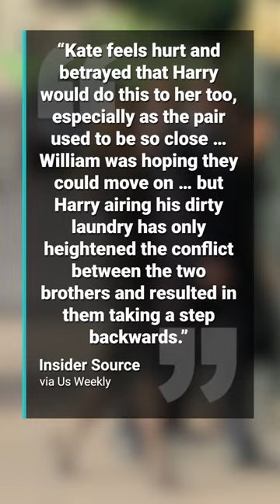Kate Middleton ‘betrayed’ by Prince Harry in Netflix series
Kate Middleton is reportedly upset with Prince Harry after the release of his and Meghan Markle’s Netflix docuseries, Harry & Meghan.